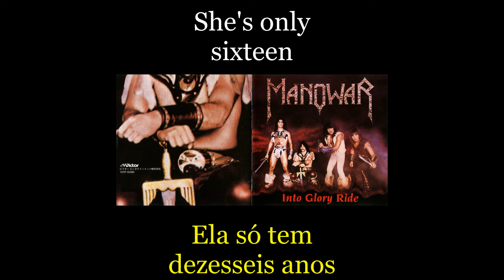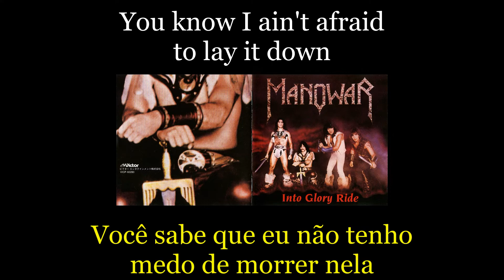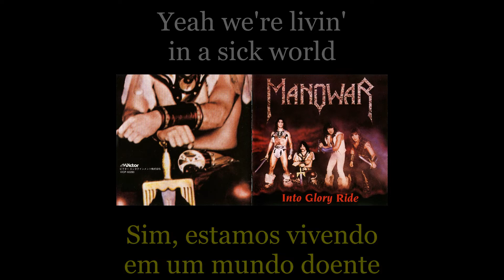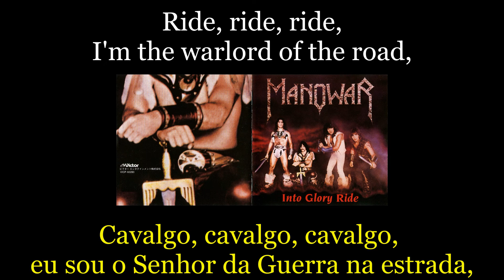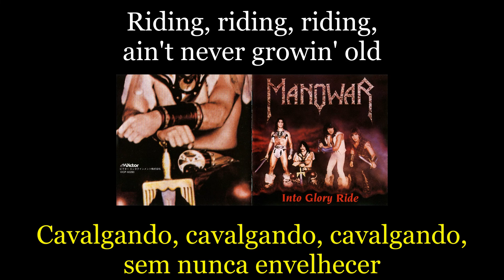Manowar - Warlord - 01 - Lyrics - Tradução pt-BR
Álbum: Into Glory Ride (1983)
Banda: Manowar
País: Estados Unidos
Integrantes:
Eric Adams - Vocal
Joey DeMaio - Baixo
Ross the Boss - Guitarra
Scott Columbus - Bateria